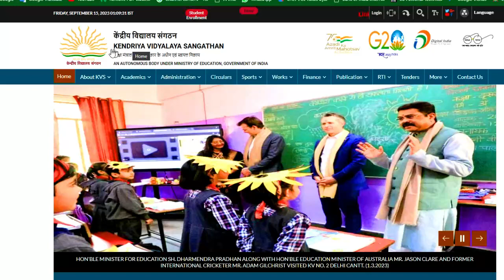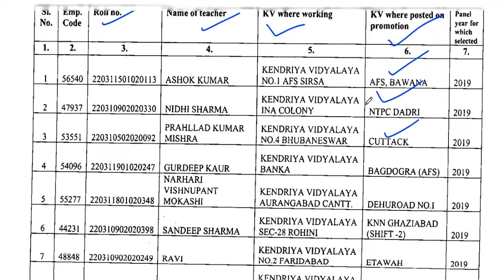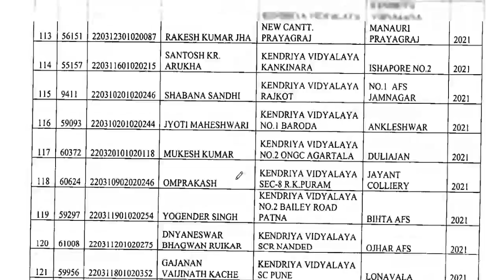💥KVS 2 NEW NOTICE || Promotion PRT to HM || Correction Window Open For PRT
👍GOOD NEWS 💥KVS 2 NEW NOTICE || Promotion PRT to HM || Correction Window Open For PRTKVS नया विज्ञापन जारी || TGT PGT पोस्ट || Salary 26000/ month || GRADUATE / PG/ BED/ CTET ELIGIBLE